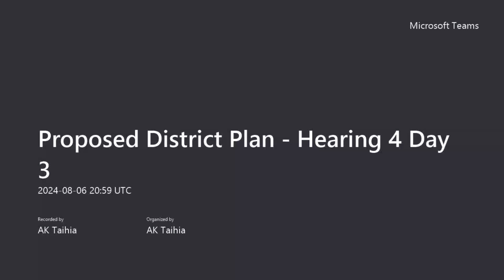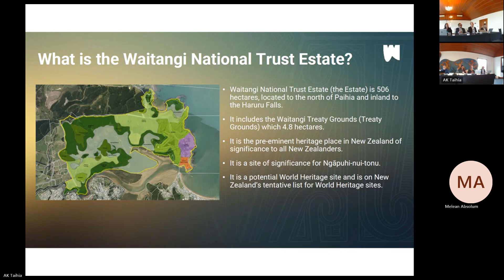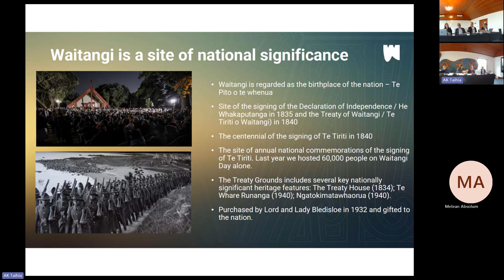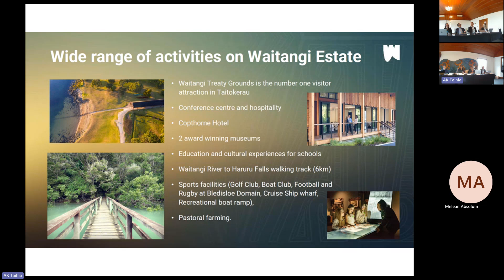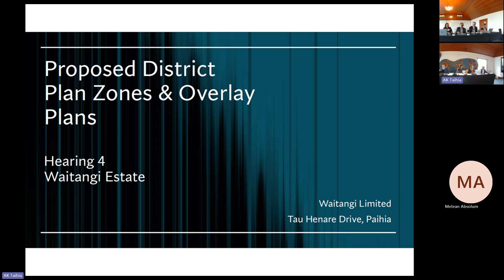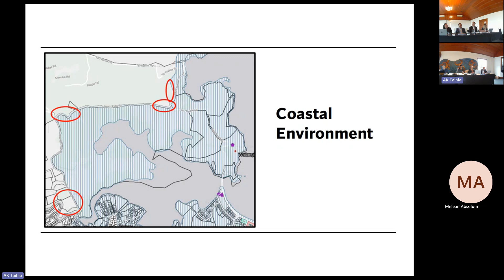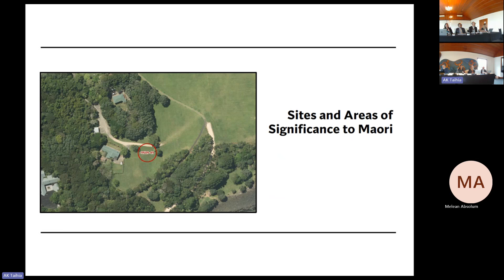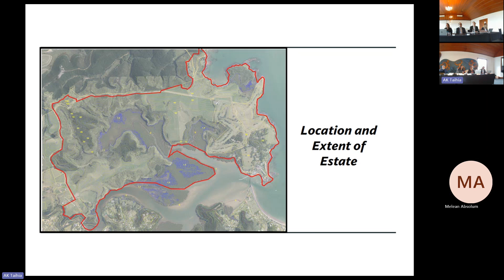Proposed District Plan Hearing - 07 August 2024 - Morning Session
You’re watching coverage of Far North District Council's Proposed District Plan Hearings. This is Hearing 4, Day 3, Morning Session in Ōmāpere on 07 August 2024.